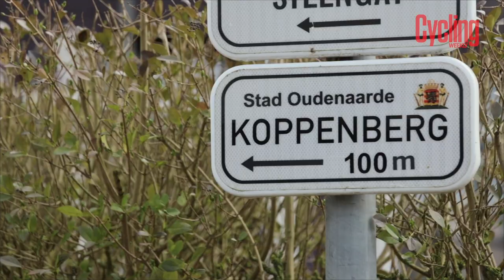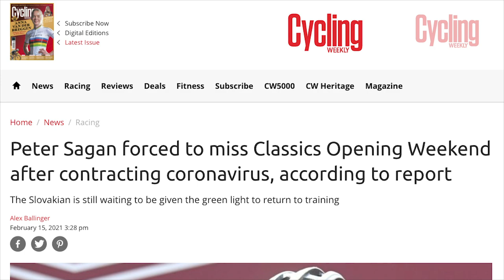Who's Going To Win The Tour Of Flanders? | Race Preview | Cycling Weekly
April 4th will see the 105th edition of the Tour of Flanders, or Ronde Van Vlaanderen, take place. Famed for its cobbles and its brutal climbs, the Tour of Flanders is one of the hardest one day races, and easily one of the most anticipated.

Both the men’s and women’s races will take place on the same day over some of the region’s hardest cobbles and climbs